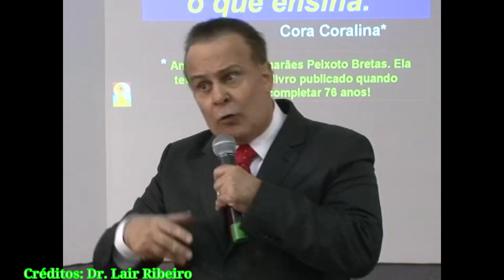Dr. Lair Ribeiro responde sobre o coco - Parte 02 - 20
Após os18 vídeos sobre este alimento maravilhoso, o dr. Lair Ribeiro vai responder algumas dúvidas dos alunos sobre coco, leite de coco, kefir, etc.

Adriano Sajonc
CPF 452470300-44